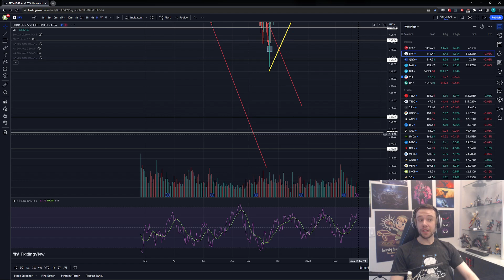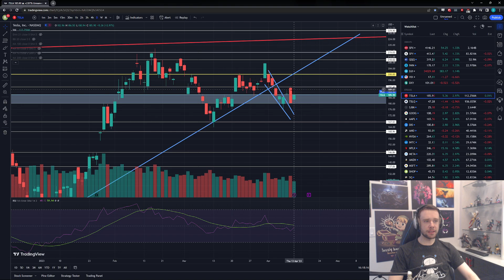TSLA To $190 Then Huge Crash? Important Levels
TSLA To $190 Then Huge Crash?